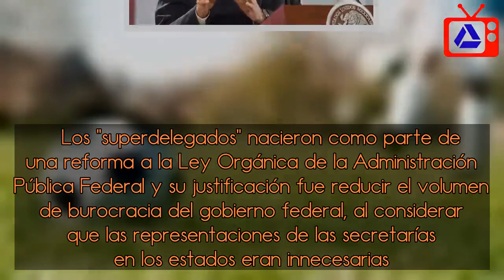Avala AMLO nombramiento de "subdelegados"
Los llamados "superdelegados" contarán ahora con 7 "subdelegados" para atender diversos temas de cada una de las entidades federativas.   México.- El presidente Andrés Manuel López Obrador avaló el nombramiento de siete "subdelegados" para el apoyo de los llamados "superdelegados" asignados a cada una de las 32 entidades federativas.   El mandatario sostuvo esta tarde una reunión en Palacio Nacional con los integrantes de su gabinete legal y ampliado, así como con los llamados "superdelagados", a quienes pidió agilizar el proceso de  entrega de apoyos de programas sociales.  De acuerdo con el reporte de Radio Fórmula, López Obrador aceptó la incorporación de siete especie de "subdelegados" por entidad, mismos que estarán encargados de supervisar acciones y avances en rubros como: economía, seguridad, comunicaciones, salud.  "Subdelegados" aún implicarían ahorro  Los nuevos funcionarios rendirán cuentas al Coordinador Estatal de los Programas de Desarrollo, el "superdelegado", figura que, de acuerdo con lo planteado en la reunión, no se estaba dando abasto con la cantidad de trabajo de en los estados.   Los "superdelegados" nacieron como parte de una reforma a la Ley Orgánica de la Administración Pública Federal y su justificación fue reducir el volumen de burocracia del gobierno federal, al considerar que las representaciones de las secretarías en los estados eran innecesarias.   El ajuste acordado este martes no implicaría un regreso total al modelo pasado, pues los siete "subdelegados" no serían equivalentes a los funcionarios asignados por cada secretaría de Estado. El presidente sostuvo que la medida aún representa un ahorro importante para el gobierno federal, pues el gasto en el rubro pasaría de 13 mil millones de pesos a poco más de 3 mil millones de pesos.